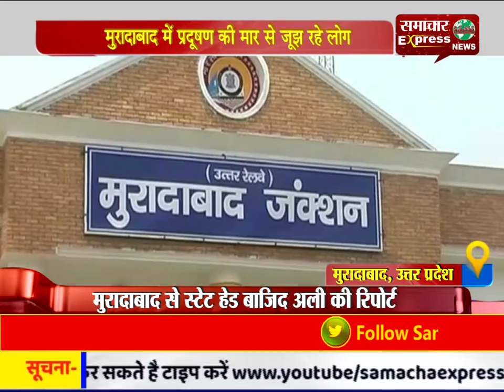मुरादाबाद में प्रदूषण की मार से जूझ रहे लोग